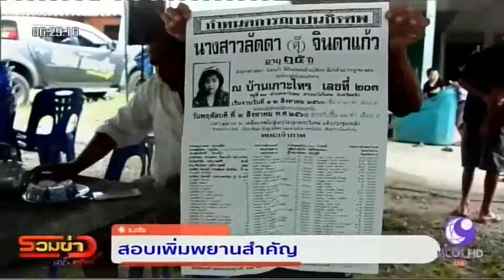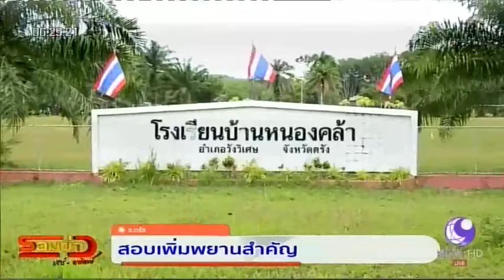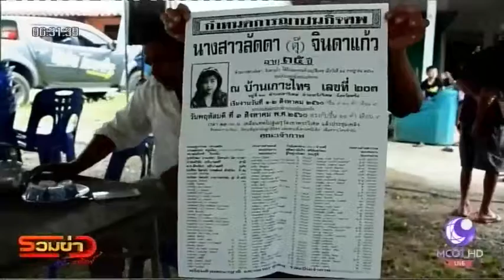พม. เข้าสอบเพิ่มพยานสำคัญลูกชายผูกคอเสียชีวิต (MCOT HD)